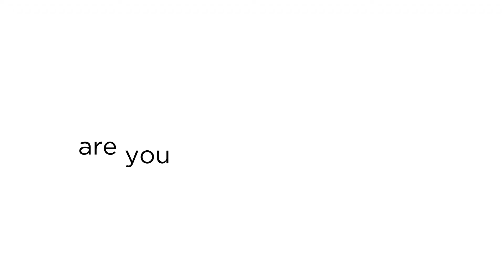Create with 123RF - Free Images!